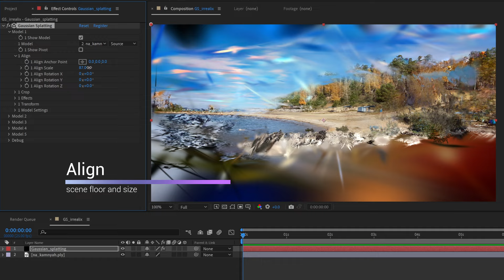Gaussian Splatting After Effects plugin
Import, manipulate and render 3D Gaussian Splatting (.ply) files inside After Effects in real-time with GPU.